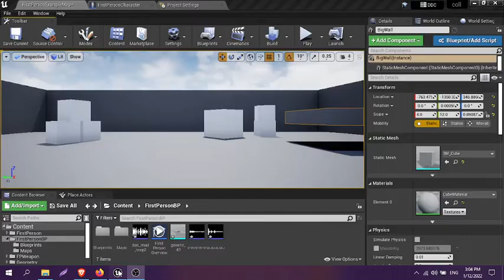unreal couching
Edit: i remember making a blueprint of couching i was so happy because it was the 1st time i made something in unreal without help

21/1/2024: its crazy i still remember thinking I will never lean blueprints but now i can make stuff like a inventory and weapon switching without any help